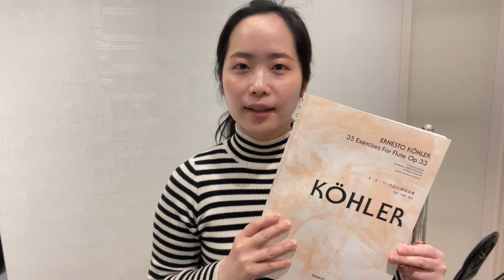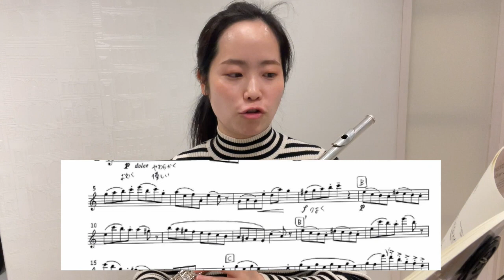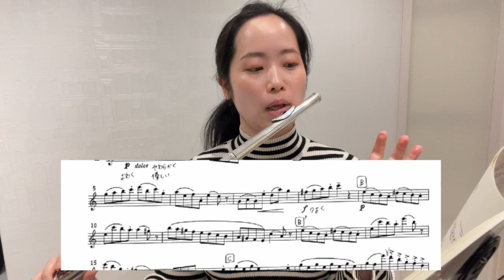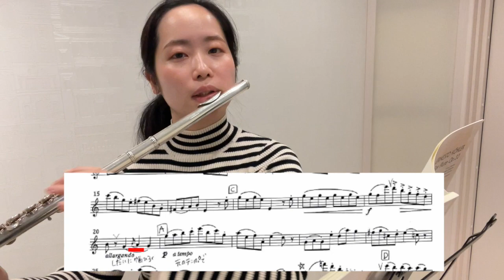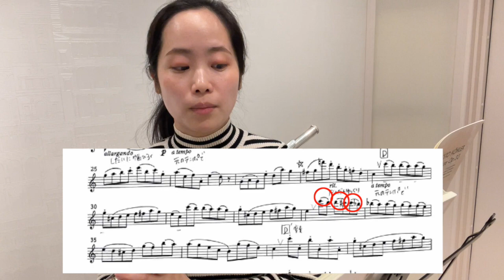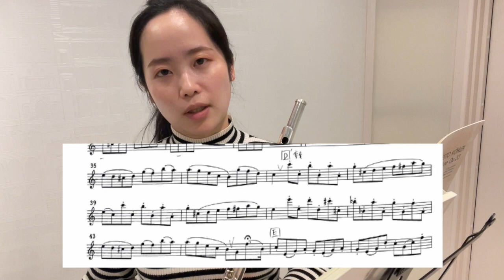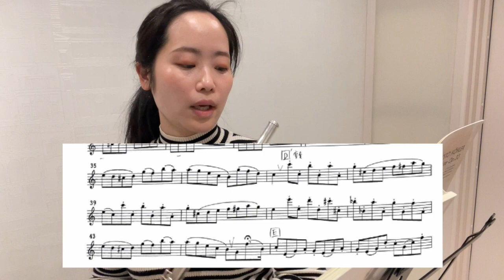E.Kohler:35 Exercises op. 33 Book 1 / 15 Easy Exercisesケーラー：35の練習曲 op. 33 第1巻 / 15のやさしい練習曲より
ウィットナー モイーズ : ソノリテについて 方法と技術 日本語版 (フルート教則本) ルデュック出版

元音大生現プロ奏者のバイオリニスト秋葉彩恵とフルーティスト成田美紀です。
SNS等での拡散もよろしくお願いします。

ーーーーー

★お知らせ★

MIKI

ピアニスト菅野智樹とあっぷるてぃーとして音楽配信中！

Sae

ーーーーー

秋葉彩恵(ヴァイオリン)
大阪府出身・桐朋学園大学音楽学部卒業。
ソロ 室内楽 オーケストラ イベントでの演奏アーティストのサポートなど
クラシックのみならず幅広いジャンルで活動中。

成田美紀(フルート)
青森県出身・上野学園大学音楽学部音楽学科演奏家コース卒業、同研究科卒業
ソロ 室内楽 オーケストラ 演奏活動の他に
パーティーやバー、ライブハウスでの演奏
アーティストのバックバンドやレコーディングなど
ジャンルにとらわれず幅広く音楽活動をしている。